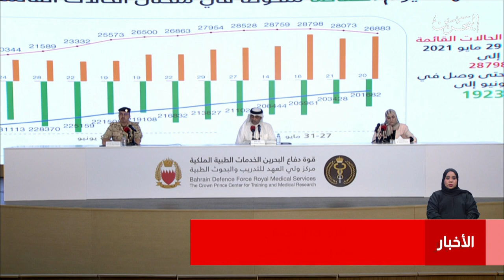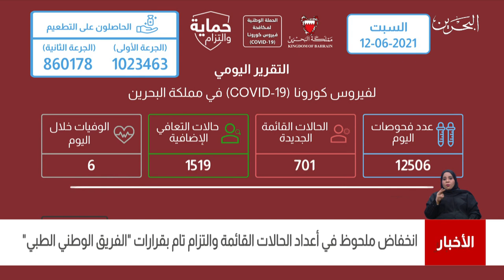البحرين مركز الأخبار : إنخفاض ملحوظ في أعداد الحالات القائمة والتزام تام بقرارات الفريق الوطني الطبي